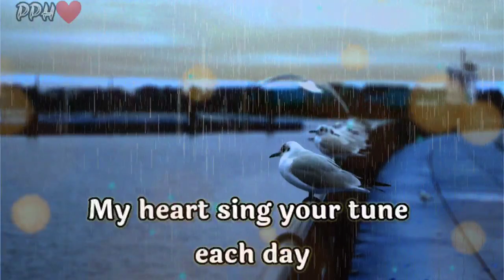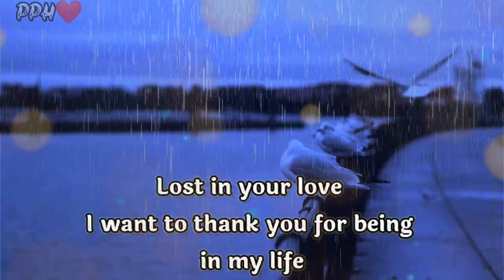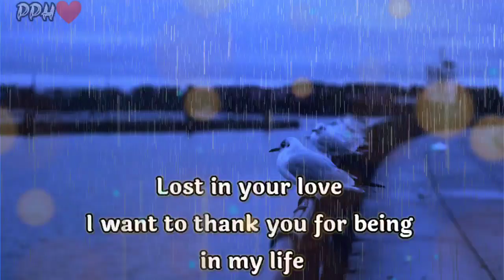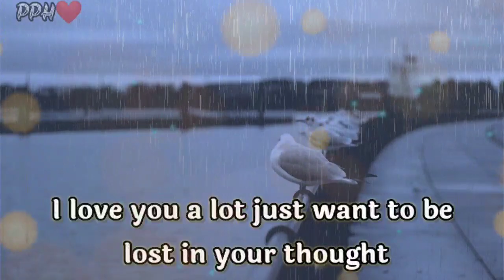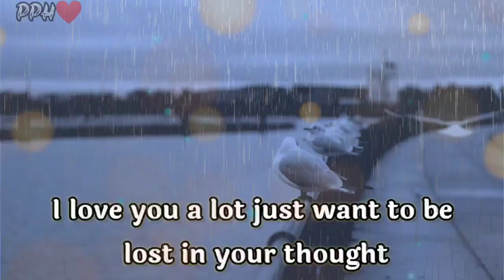I Love You To The Core!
Hey guys!
I wish you will be fine.
Thanks for giving a lots of love on my video. Thanks again❤.
                ||  POEM  ||

romantic poem
share love
love massage
i love you poem
sweet poem
sweet poem for her
i love you poem for her
i love u poem
sad poem
best love poem
best love poem for her
best love poem for him
best love poem for gf
poem for gf
poem for bf
best poem for wife
best love poem for wife by ak ramanujan
poem for love
love massage
kids poem in English
share poem
romantic love poem
sad poetry
poem and poetry for her
poetry for her
sad poetry for her
miss u poem
miss u poetry
top poem by ak ramanujan
poetry by ramanujan
cute poem for her
cute poem
missing you poem
freinds poem
love poem for girlfreind
poem for girlfreind
poem for boyfreinds
velentien poem
velentien poem for her
best love velentien poem
top velentien poem
poem for gf
poem for bf
good night peom
good night poem for wife
good morning poem for wife
best freinds poem
poem for freinds
realationship poem
best poem for freinds
motivational poem
whatapps status
love whatapps status
love status
top poem in English
gf poem in english
bf poem in English
heart broken poem
broken heart poem
broken poem for her
romantic poem in English
wishes poem
sorry poem
best sorry poem for her
best sorry poem for him
sorry poem for gf
sorry poem for bf
sorry poem for wife
poem lyrics
lets talk about poem
poem poem
poetry hub
poem and poetry hub
top English poem
best English poem
best poem
status poem
angry poem
sweet poem
kids poem
poem for kids in English
new poem video
long distance poem
gf bf poem
wife poem
girlfreinds poem
boyfreind poem
first sight love poem
one sided love poem
love quotes
romantic quotes
love quotes for her
top quotes for her
quotes for gf
quotes for bf
quotes for him
quotes for freinds
quotes for love
quotes quotes
quotes in hindi
top quotes
best love quotes for her
best love quotes in English
best romantic quotes
poetry for him
new poetry
missing you poetry
top poet name
best poet name
best love poet name

            👇 music credit 👇
Nuver - The place where I belong
Provide by Lofi Records

Thanks.